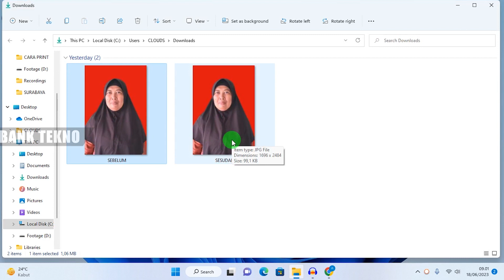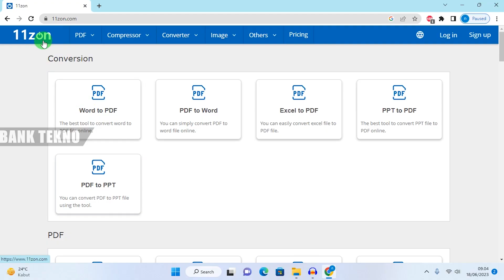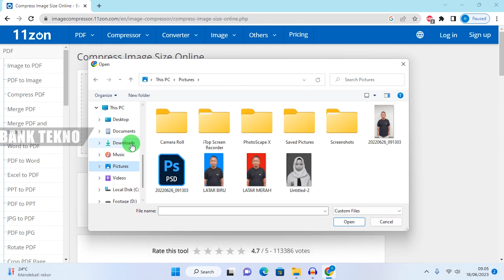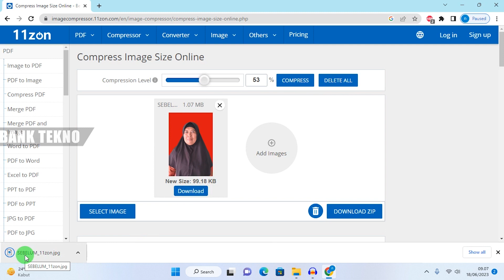CARA MENGUBAH UKURAN FOTO DARI MB KE KB DI 11ZON | Kompres Foto Online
Ini dia 11zon salah satu website yang bermanfaat untuk urusan kompres foto dan gambar. Selain itu, website ini juga menyediakan berbagai macam layanan lainnya seperti kamu bisa dengan mudah mengubah ukuran foto dari mb ke kb, mengubah file gambar ke pdf, pdf ke gambar, kompres pdf dan masih banyak lagi yang lainnya.